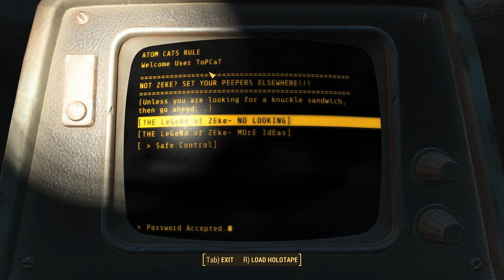Let's Play Fallout 4 - [SURVIVAL - NO FAST TRAVEL] - Part 673 - Atom Cats Garage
Yeah, Jack!

 Recording setup
► Pop Filter